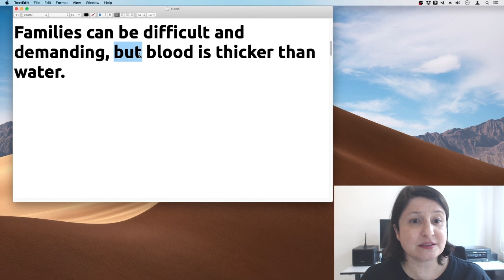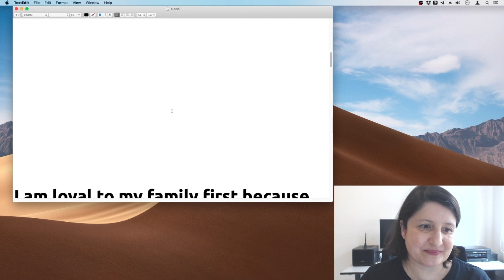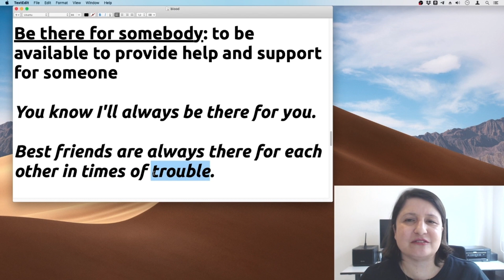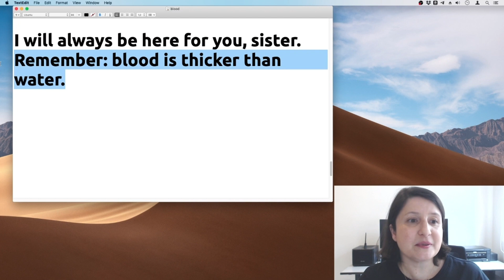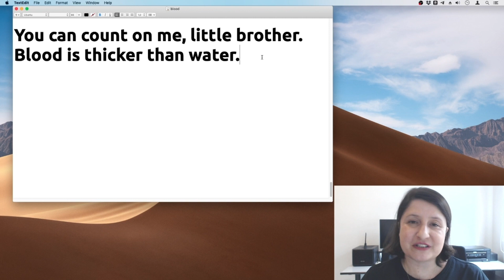Blood Is Thicker Than Water │ O que significa esta expressão?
Além disso...